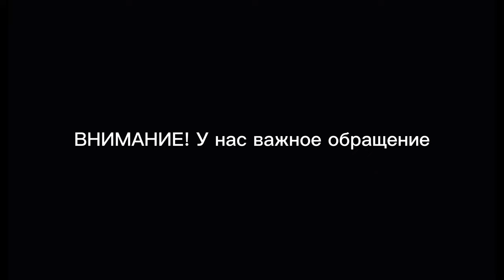Bali trip - Dec 2022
Nata, Nick and Vadim spending vacation in Bali with friends. Personal vlog